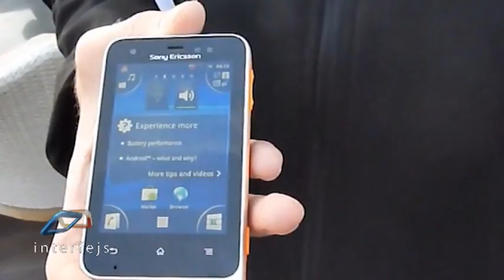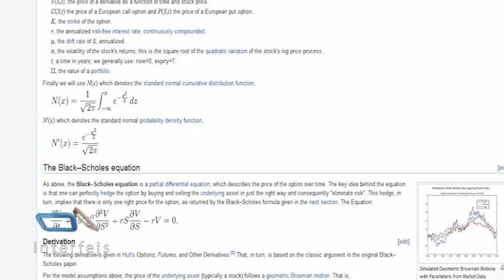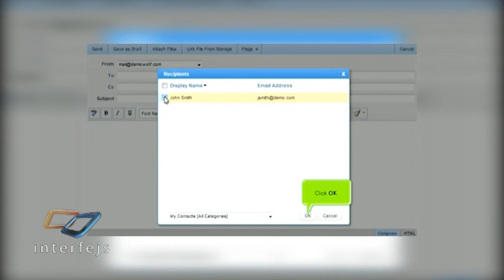Interfejs i Domino Magazin predstavljaju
Planinarenje - cena uspona na Mont Everest, Xperia Active, Panika bez mobilnog telefona, Zvezda Smrti - da je moguće sagraditi je?, Tajna krize, Bonton u pisanju e-mailova, Da li koze imaju akcenat?, Film: "Hronike".